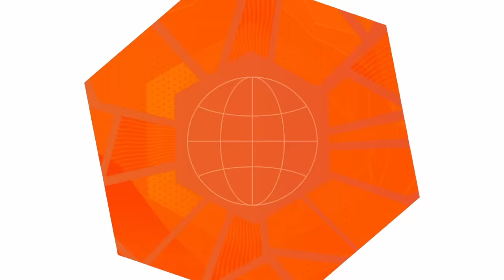SXIN 🇩🇪 vs Frosty 🇬🇧 | GRAND BEATBOX BATTLE 2021: WORLD LEAGUE | Quarter Final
SXIN vs Frosty at the Grand Beatbox Battle 2021: World League! These two fan favorites loopers will face off in the first round of this year's SOLO LOOPSTATION BATTLES!

Swissbeatbox.com